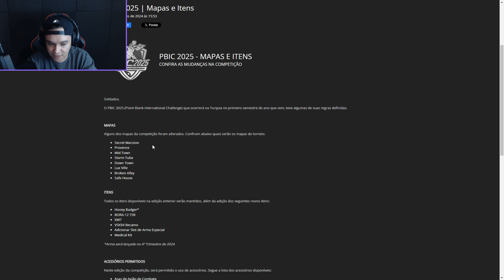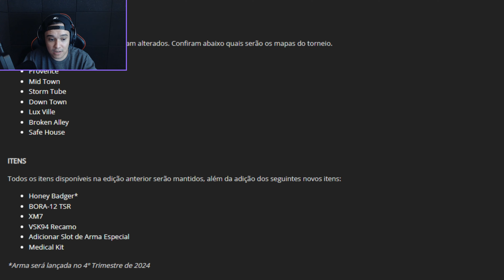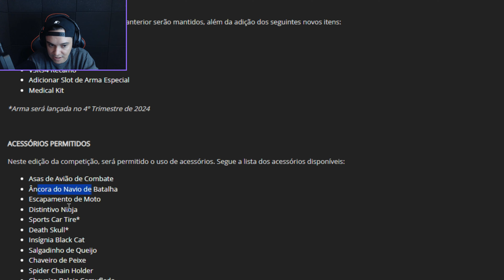O POINT BLANK VAI FECHAR AS PORTAS NO BRASIL ?!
𝗦𝗔𝗜𝗕𝗔 𝗠𝗔𝗜𝗦 𝗗𝗢 𝗠𝗘𝗨 𝗖𝗨𝗥𝗦𝗢 𝟭𝟬𝟬% 𝗗𝗜𝗚𝗜𝗧𝗔𝗟, 7 dias de garantia.

𝐋𝐎𝐉𝐀 𝐃𝐀 𝐆𝐎𝐎𝐃𝐆𝐀𝐌𝐄𝐒, 𝐒𝐄𝐔 𝐂𝐀𝐒𝐇 𝐍𝐀 𝐇𝐎𝐑𝐀!

TESTE NOPING POR 7 DIAS COM MEU CUPOM!